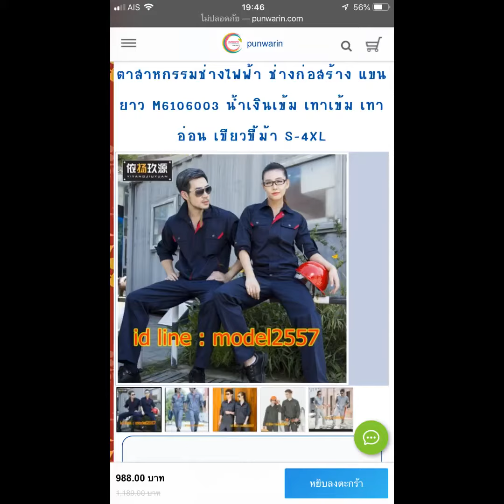EP.76 เสื้อช่างสีกรมท่าแขนยาว | PunwarinUniform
ร้านขายชุดยูนิฟอร์มนำเข้าอันดับ 1
ต้องการชุดยูนิฟอร์มนวดสปา ร้านอาหาร ร้านกาแฟ ชุดช่างวิศวกรรม ปรึกษาเรา
🎯🎯สั่งกันรัวๆๆจ้า🎯🎯

2.โทร.062-954-7426
3.Line :@punwarin. คลิกลิงก์นี้เพิ่มบัญชี Line 💥
6.FB Profile : Hard cover 💓แอดมาค่ะเพราะคุณไม่ได้เป็นแค่ลูกค้า 💥บริการที่จริงใจจากร้านเราร้านอื่นทำแทนไม่ได้ค่ะ
7.ช่อง Youtube : ยูนิฟอร์มเกาหลีนำเข้า และสั่งผลิตคัทติ้ง
8.IG:punwarin_5395
9.TikTok:@pho_on
10.Twitter:ปุณวรินทร์ พัฒนจีระธรณ์ (@1punwarin)
🙏ฝากกดติดตามช่องด้วยน่ะคะ อยากเปลี่ยนยูนิฟอร์มพนักงานเมื่อไหร่จะได้หากันเจอค่ะ